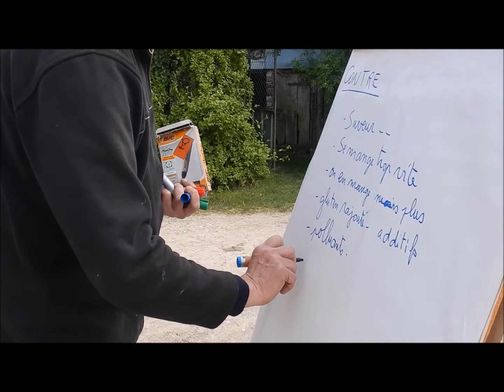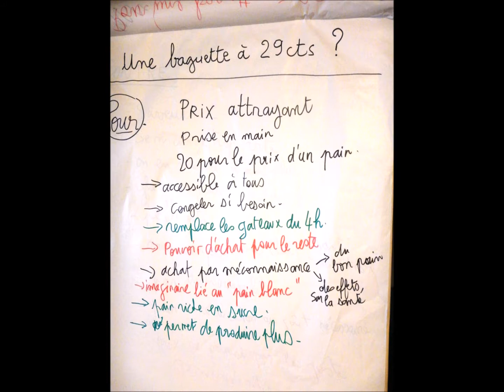Pour ou contre la baguette à 29cts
Lors du Festival Clap'Adap organisé par sykadap au mois d'avril 2022, une projection a eu lieu chez Gervais et Sylvie Arrondeau qui font du pain bio avec leur farine bio dans leur ferme bio. Film : Farine, Sel, eau, savoir-faire de Rino Noviello (2018). S'en est suivi un débat pour ou contre la baguette à 29 cts. Méthode d'animation dite de débat en pétales.